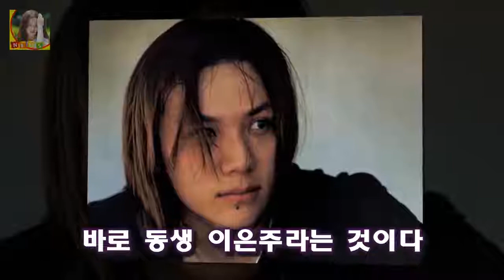이재진 탈영과 동생 이은주 그림자 어떻게 보면 대중들의 관심이며 어차피 알려지게 될 것이지만 연예계에 관심이 없는 인물이 또 다시 주목을 받고 좋지 않은 과거가 주목을 받으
무한도전의 인기가 얼마나 대단한지 젝스키스 게릴라콘서트 편을 통하여 확인할 수 있는 것 같다
그런데 젝스키스가 다시 주목을 받으며 과거의 어두운 그림자가 드러나고 있다
어떻게 보면 대중들의 관심이며 어차피 알려지게 될 것이지만 연예계에 관심이 없는 인물이 또 다시 주목을 받고 좋지 않은 과거가 주목을 받으면 큰 상처가 될 수 있을 것이다

남상미 득녀 재능기부로 마음을 나누다 따뜻한 상미씨  산모와 아이는 모두 건강하며 안정과 회복을 취하고 있다고 밝혔는데요:
그런데 임창정이 처음부터 이렇게 성공한 것은 아닙니다 임창정 마이라이프 수백억 찍고 사랑도 정면돌파 멋졌다 :
지난 18일 공개된 선미의 새 싱글 주인공은 19일 오전 음원차트를 올킬하며 흥행 조심을 보이고 있다 선미 주인공 표절 의혹 셰릴 콜 노래 들어보니 :
길용우 나이는 1954년 11월 4일생입니다 길용우 아들 길성진 며느리 선아영 :
용띠클럽 홍경인 장혁 차태현 김종국 홍경민 포장마차 시청률? 집안 가족사 공개  용띠클럽-철부지 브로망스는 이 같은 시청자의 기대를 첫 회 만에 완벽히 만족시켰다는 반응 입니:
복면가왕 음악대장 하여가 국가스텐 하현우? 미쳤다!  우리동네 음악대장이 6연속 가왕의 자리 에 올랐기 때문이다:
버뮤다삼각지대의 실종사건 원인과 생존자 아틀란티스설  마치 버뮤다삼각지대의 해역안으로부터 흡착기로 마구잡이로 빨아들이 듯이 원인도 이유도 없이  이렇게 많은 배와 비행기와 사:
[종합] 나혼자산다 기안84의 서울입성기부터 성훈의 폭풍먹방 신년회까지 2018년 가즈아  19일 방송된 MBC 나 혼자 산다에서는 기안84의 서울 입성기와 배우 성훈의 지옥: